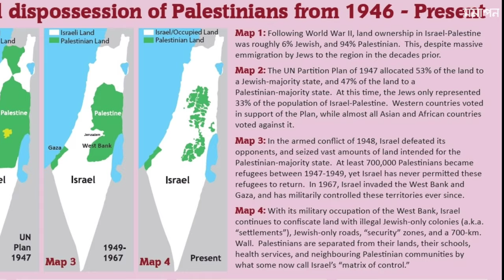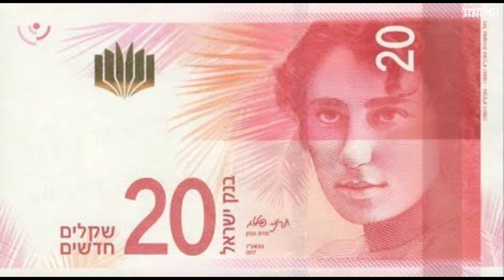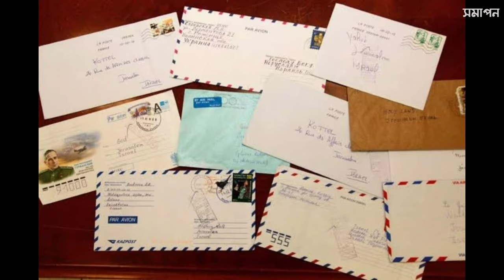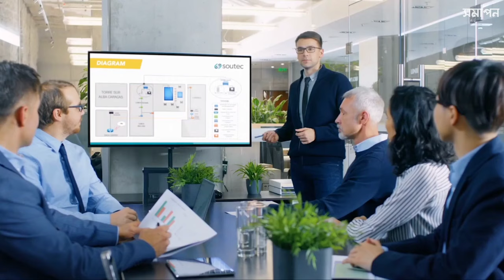ইসরাইল || পৃথিবীর একমাত্র ইহুদী রাষ্ট্র || ইসরাইল দেশের গোপন তথ্য || all about israel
স্বাগতম সমাপন চ্যানেল এ,

ইসরাইল মধ্যপ্রাচ্যের শক্তিশালী দেশ। ইসরাইল দেশের গোপন তথ্য গুলো আমরা ততক্ষণ জানতে পারি না যতক্ষন ইসরাইল জানতে না চায়। ইসরাইল দেশ সম্পর্কে তথ্য গুলো সত্যি অবাক করার মত।পৃথিবীর একমাত্র ইহুদী রাষ্ট্র ইসরাইল নিয়ে জানার সবার। ইসরাইল দেশের ইতিহাস খুব বেশি পুরনো না হলেও সবার কাছে এটি জানার খুব আগ্রহ। ইসরাইল দেশ সম্পর্কে তথ্য গুলো আমরা এমন ভাবে সাজিয়েছি আপনি এর মাধ্যমে জানতে পারবেন ইজরায়েলের সামরিক শক্তি কত এছাড়া আরো জানতে পারবেন ইসরাইলের সামরিক শক্তি কত। ইসরাইল দেশ সম্পর্কে অজানা তথ্য গুলো জেনে ইসরাইল দেশ কেন ভয়ংকর সে সম্পর্কে আপনার স্পষ্ট ধারণা পাবেন। ইসরায়েল কেন এত শক্তিশালী তার পেছনে মূল কারণ হলো ইসরাইলের নিয়ম কানুন। ইসরাইল দেশের অদ্ভুত তথ্য গুলো মধ্যে হলো এই দেশে সবাই সেনাবাহিনী সদস্য। ইসরাইলি নারী সেনা ও পুরুষ সেনা সবাই সমান ভাবে কাজ করে । ইসরাইল দেশের মেয়ে ছেলে কেও কারো থেকে পিছিয়ে নেই। ইসরাইলের আয়তন কত সে প্রশ্ন আসলে সঠিক উত্তর পাওয়া প্রায় অসম্ভব। ইজরায়েল দেশ সম্পর্কে সমাপন চ্যানেলের এই ভিডিওটি দেখে সম্পূর্ণ ইসরাইল দেশ পরিচিতি জানতে পারবেন।

This video is all about israel. In this video you get knowledge why Israel is most powerful country. Video presentation is about israel country in bangla.

Thanks

Music Credit